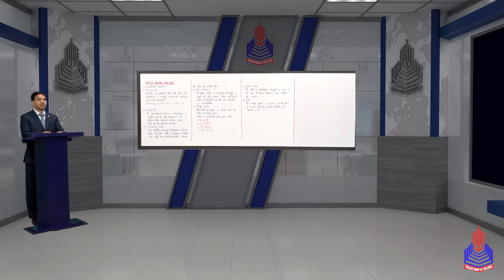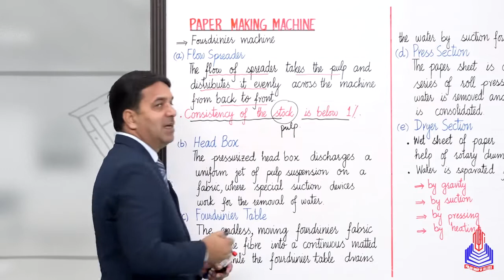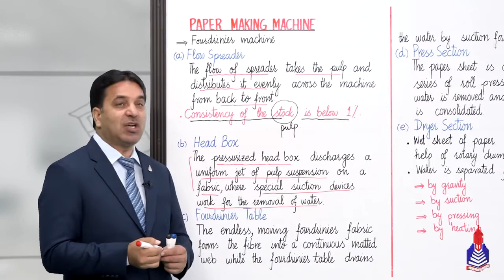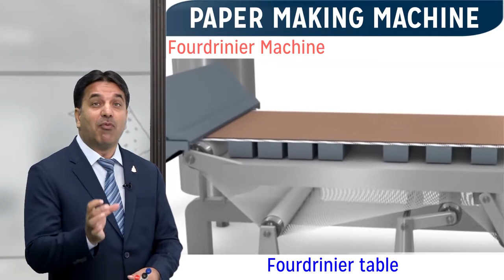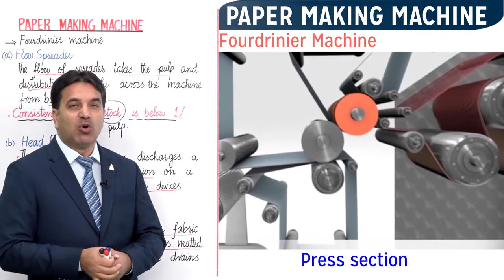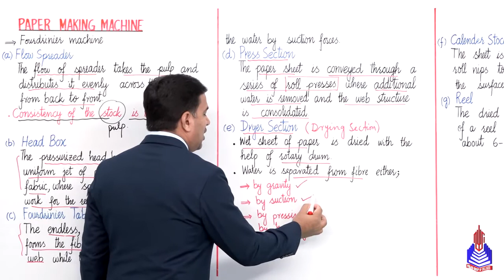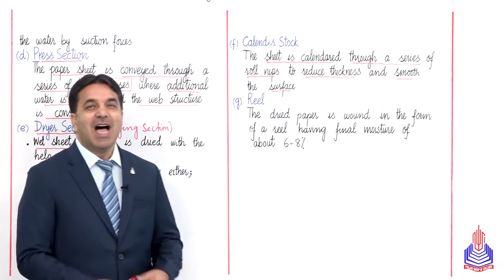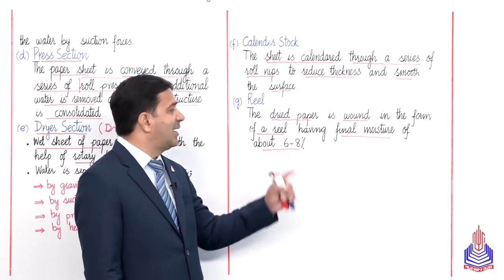paper making machine